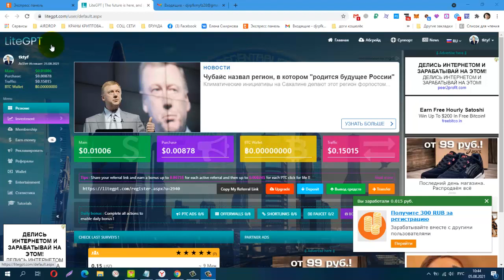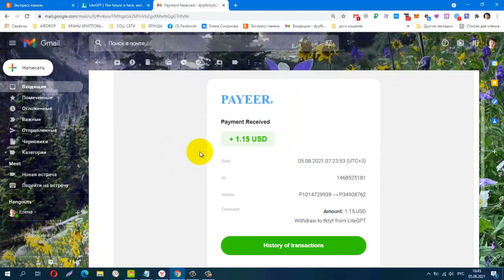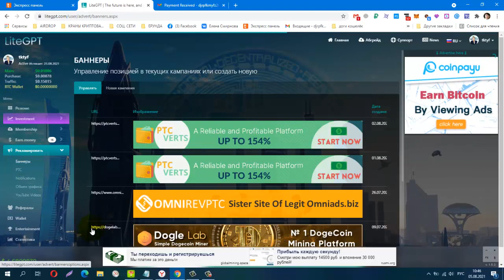Без вложений! Платит! Букс LiteGPT, Очередной Вывод!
регистрация
вывод на payeer от 0,50 центов!
Телеграмм канал, Заработок в Интернете
КОШЕЛЁК payeer.
Perfect Money (Перфект Мани).
обменник Magnetic Exchange
регистр.
постепенно будут добавляться новые краны.
payeer P34908762
Сбер банк
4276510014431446